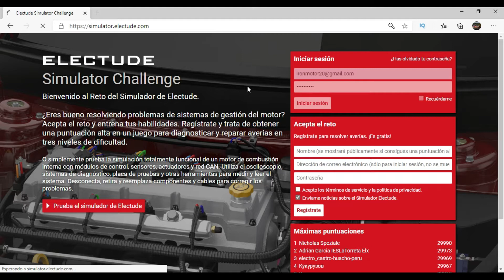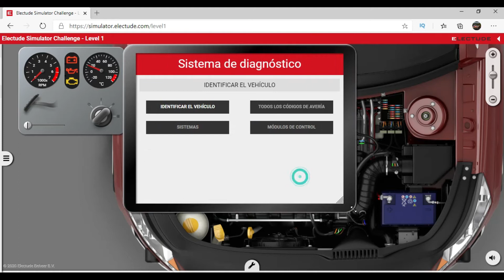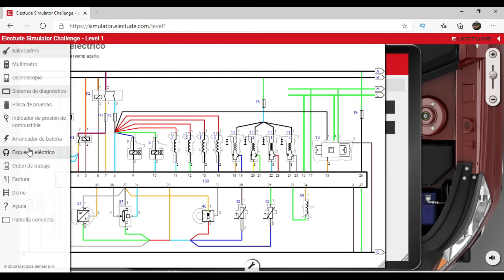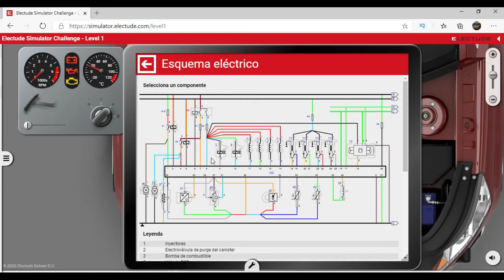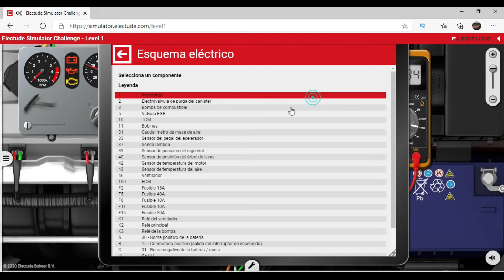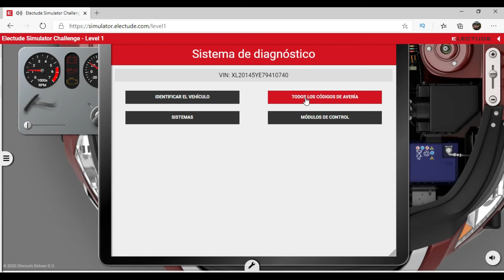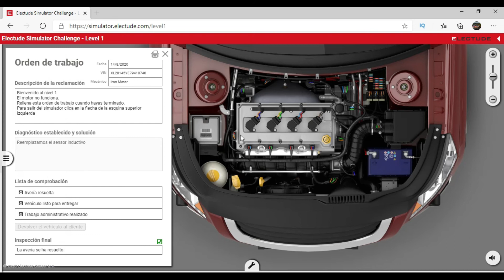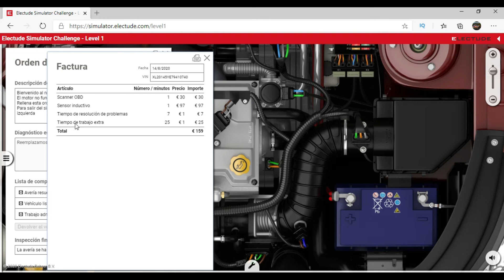¿Cómo usar el SIMULADOR ELECTUDE? | Diagnóstico Nivel 1 | Falla en el sensor CKP (sensor inductivo)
Hola! Bienvenidos al canal
Ahora les presento como resolver una avería en el simulador ELECTUDE haciendo uso del scanner y el multímetro como herramientas de diagnóstico para resolver una falla en el sensor inductivo (sensor CKP del motor)

Creen su cuenta y aprendan mucho sobre diagnóstico en el motor, si tienen algún inconveniente no duden en escribir un comentario

Saludos!!!